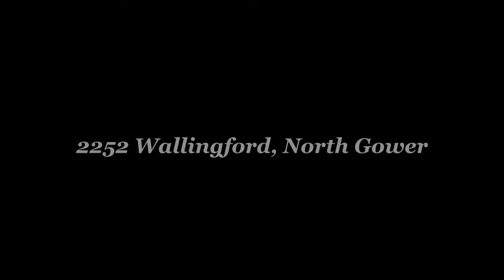2252 Wallingford - For Sale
Jim Cooper - Sales Representative - Presents: 2252 Wallingford, For Sale - Located in North Gower, ON